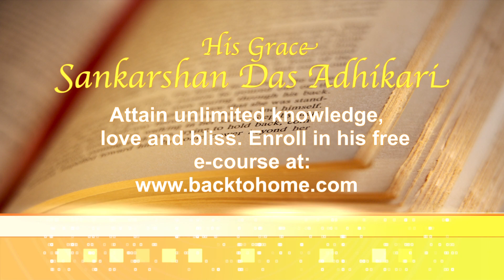2013.08.07. SB1.13.25 HG SDA ISKCON Austin, Texas USA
Śrīmad Bhāgavatam 1.13.25 lecture given by His Grace Sriman Sankarshan Das Adhikari 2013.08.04. ISKCON Austin, Texas USA.